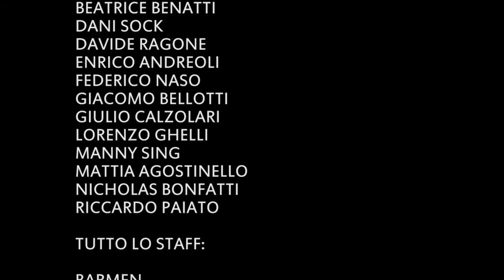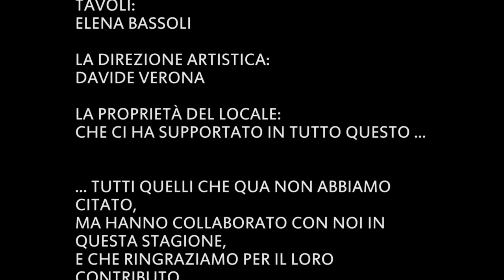TJR @ PRISCILLA - End of Season Aftermovie 30.04.2013